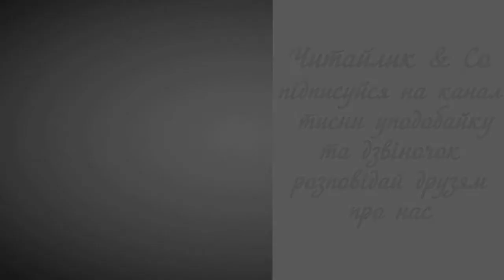Сергійкова квітка - Василь Сухомлинський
Пропоную для вашої уваги це відео із  прозовим твором українського автора Василя Сухомлинського "Сергійкова квітка". Бажаю приємного перегляду та задоволення від прослуховування.
Предлагаю вашему вниманию это видео с  прозаическим произведением украинского автора Васыля Сухомлынского "Сергейкин цветок".